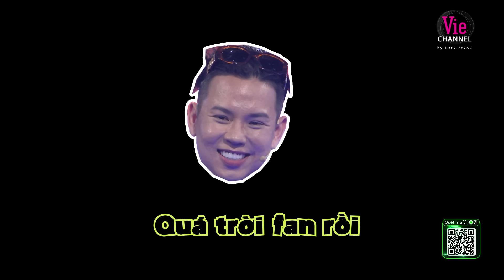UNCUT: Andree B Ray hả hê khi BigDaddy - JustaTee bị dí, WUKONG "tay to" ghi điểm | Rap Việt 2023